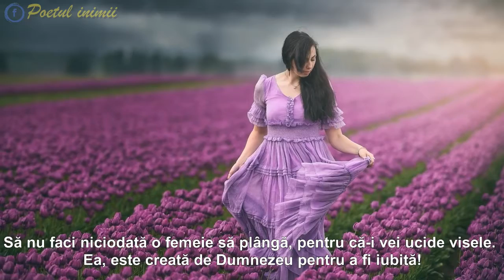„Femeii...”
„Femeii...”, versuri de Sorin Dumitrache, muzica: Raymond Pauls~Elegie